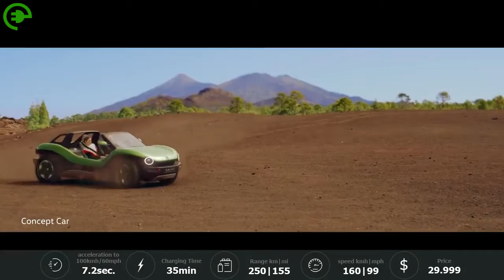Volkswagen presents all electric ID. BUGGY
Volkswagen ID. BUGGY Debuts At Pebble Beach

Source: Volkswagen
No images Only Videos!